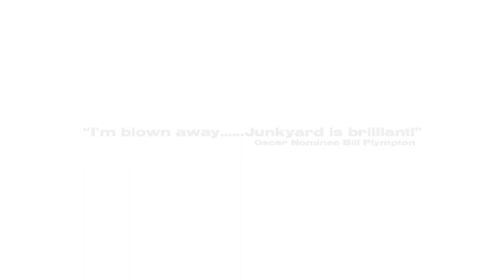Junkyard - by Hisko Hulsing - Animated short film about the loss of innocence | Trailer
When a man is robbed and stabbed by a junkie, he sees the youth friendship with the perpetrator flashing before his eyes. We see how two bosom friends who grew apart end up in their respective positions.

This animated short film won numerous awards including:

-Best Animation - Asheville Cinema Festival, 2012
-Best Animation - Woodstock Film Festival, 2012
-Best Animated Short film - Ottawa International Animation Festival, 2012
-Best Animated Short Film - St. Louis International Film Festival, 2013
-Grand Prix Jury - Shanghai International TV Festival, 2013
-Jury Award - Lille Short Film Festival, 2013
-Best Animation - Fargo Film Festival, 2013

Original title - Junkyard
Director - Hisko Hulsing
Writers - Hisko Hulsing
Producers - Hisko Hulsing, Chris Mouw, Arnoud Rijken, Michiel Snijders, Willem Thijssen
Soundtrack - Hisko Hulsing
Cast - Mark Bazeley, Kelly Bright, Reece Buttery, Biran Croucher, Harbey Thorn
Year - 2012